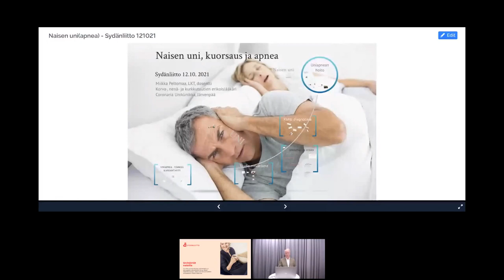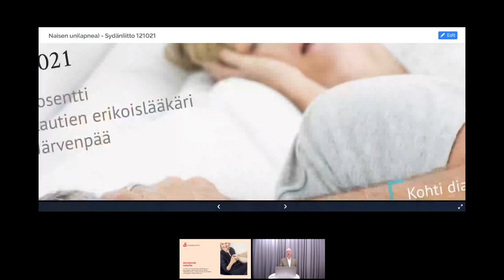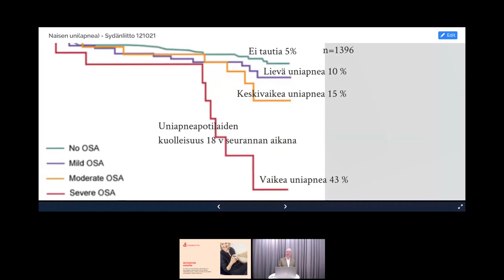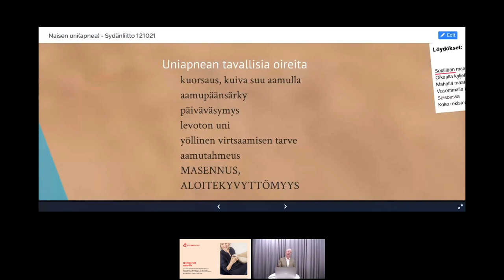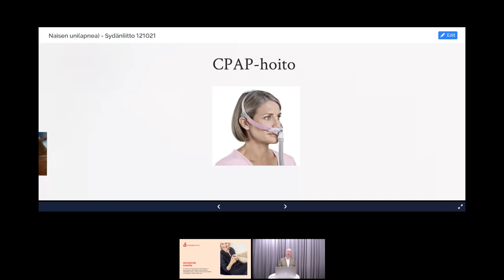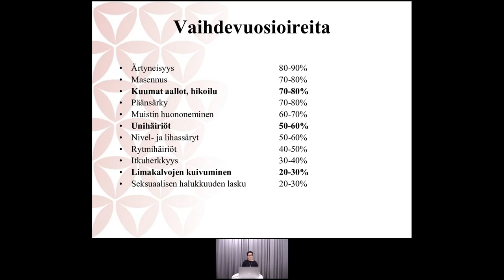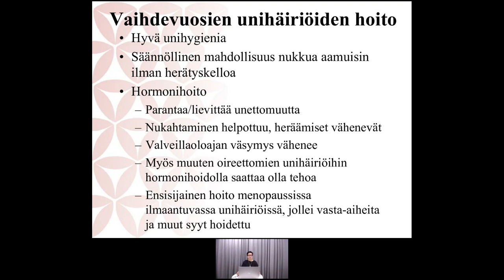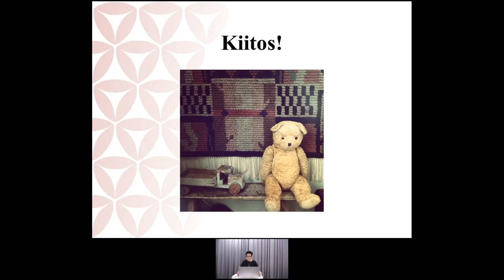Sydänliiton verkkoluento | Unihäiriöt naisilla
Riittävä määrä lepoa ja unta on terveyden perusta. Joskus uni kuitenkin häiriintyy. Naisilla erityisesti esivaihdevuodet ja vaihdevuodet on ajanjakso, jolloin unen laatu on vaarassa heikentyä. Mitkä tekijät vaikuttavat uneen? Mistä unihäiriöt johtuvat? Milloin on syytä hakea apua univaikeuksiin?  Miten unihäiriöistä yleisin, uniapnea, liittyy sydänterveyteen?

Luennon asiantuntijoina naistentautien ja synnytysten erikoislääkäri Merja Metsä-Heikkilä ja korva-, nenä- ja kurkkusairauksien erikoislääkäri Miikka Peltomaa.

Lisää uniapneasta: sydan.fi/fakta/uniapnea

Lue lisää terveydestä ja hyvinvoinnista: sydan.fi